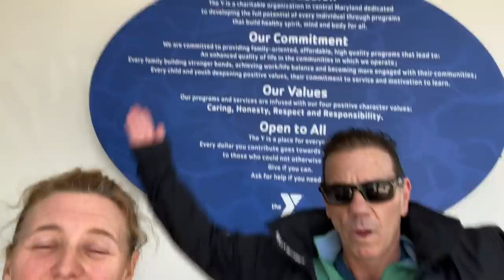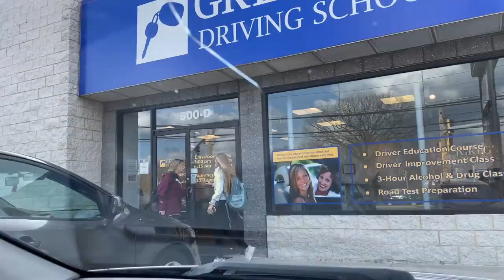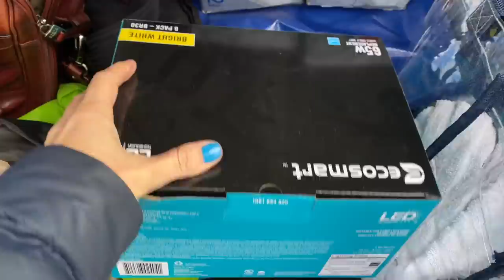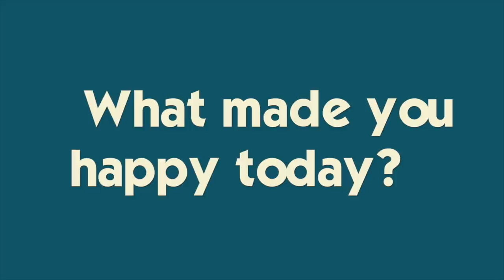Katie GRADUATES From Driving SCHOOL! **And We Went To Our FIRST Boxing Match**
It's Katies last day of Driver's Ed with Mollie- she graduates with flying colors.  Later, we go to our first live boxing match!!  Join Our FAMMELLY Adventure!